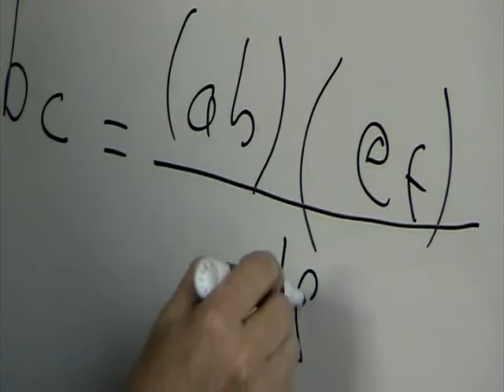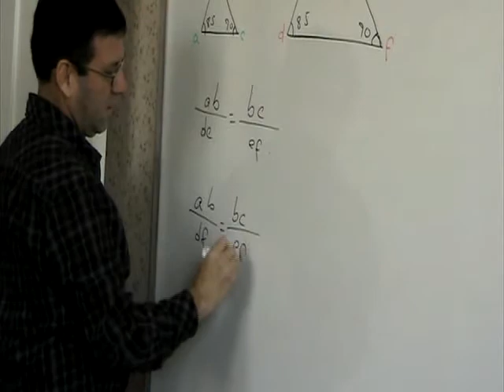G.E.D. Espanol: WKU Campus & Community Partnership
This video production briefly highlights a campus and community partnership in Bowling Green, Kentucky. The program was funded in part by the WKU ALIVE Center's Community Partnership Incentive Funds.